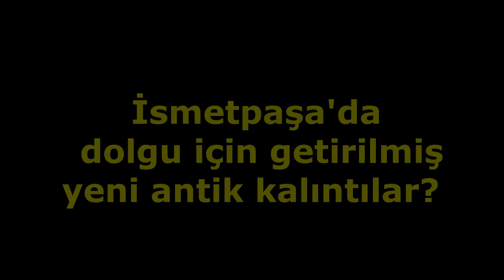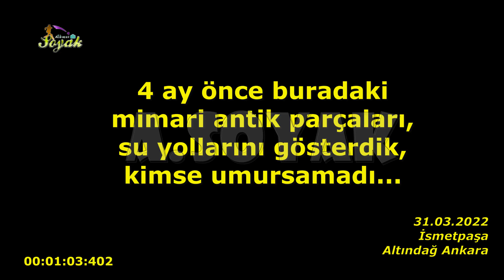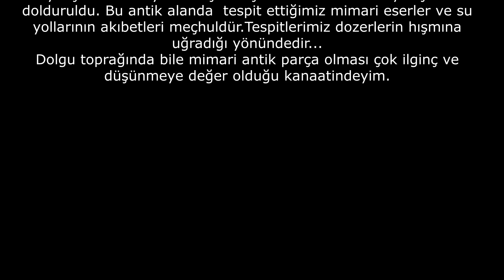İsmetpaşa'ya yeni antik mimari parçalar dökülmüş (31.03.2022)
İsmetpaşa Mahallesi (Hacıbayram Mahallesi) Altındağ Ankara
 Bu bölge, halk arasında "batakhane" olarak nitelendirilen bir mekana dönüşmüştü. Tüm binalar yıkıldı ve bir öneki Büyükşehir Belediyesince "İnanç Müzesi" yapımı için hafriyat çalışmalarına başlandı. Burası antik alan olmasına rağmen kazıldıkça kazıldı ve öylece bekledi. Hafriyatta su birikintileri oluştu. Büyükşehir Belediye başkanı  istifa ettirilince bu alandaki faaliyet durdu. Yeni seçilen Büyükşehir Belediyesince çevre çiti kaldırıldı ve Hafriyat çukuru dolduruldu. Bu antik alanda  tespit ettiğimiz mimari eserler ve su yollarının akıbetleri meçhuldür.Tespitlerimiz dozerlerin hışmına uğradığı yönündedir...
Dolgu toprağında bile mimari antik parça olması çok ilginç ve düşünmeye değer olduğu kanaatindeyim.